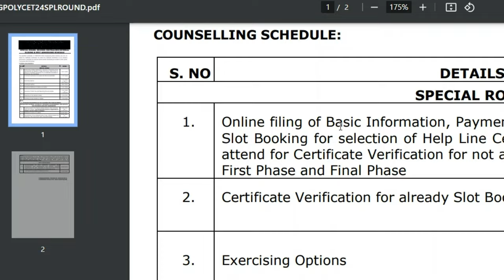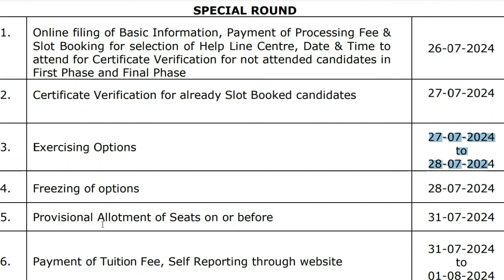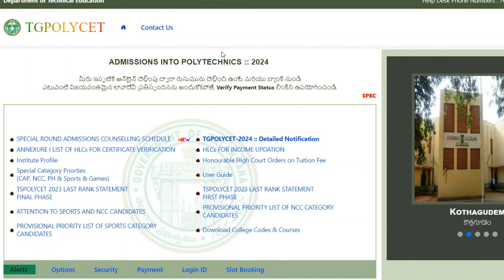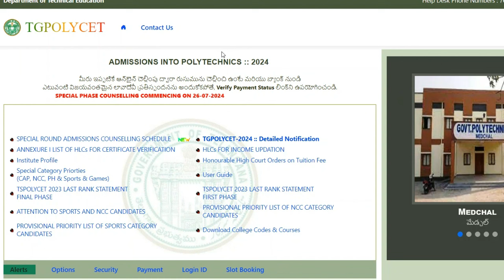3rd phase counselling started. TS polycet counselling process 2024.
Third phase counselling dates